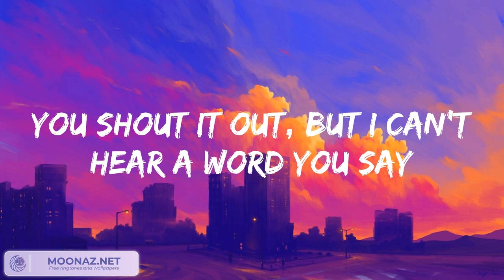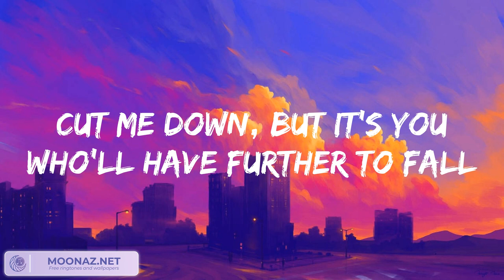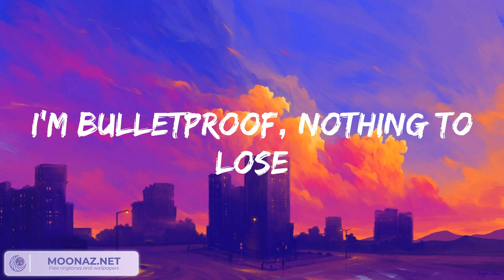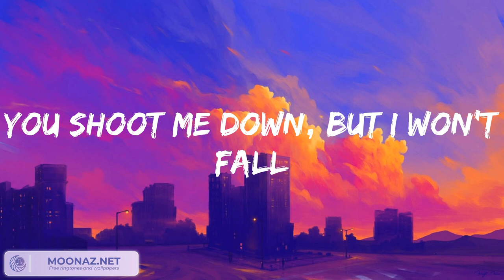Titanium (Lyrics) - David Guetta ft. Sia || Selena Gomez, Marshmello, Charlie Puth ft . Selena Gomez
David Guetta, Sia - Titanium, Selena Gomez Marshmello - Wolves...Mix Lyrics is a playlist of most trending songs now!